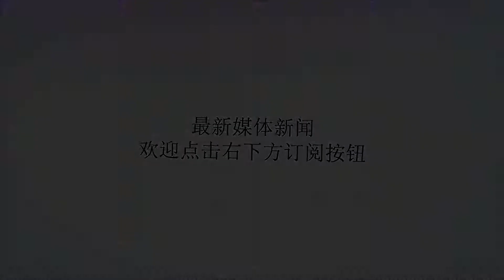和单位男同事拼车走到了一起，分手后我像失恋一样如何能走出来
谢谢！网友自述：“我去年12月份，与单位一个男同事好上了，因为每天拼车的原因，天天一起上班一起下班，很狗血的就发展到一起了，我们都有家庭，绝对不会离婚在一起，没有想过未来，也没有对自己家庭的愧疚，完全沉浸在二人的甜蜜世界里。后来他为了谋求更好的发展，离开了公司。当时我也是赞成的，因为也觉得二人一直这样下去不行，平时的言行举止会被同事看出来的，说不定已经看出来只是没有当面说吧，离开了也好。但是当时我没有想过自己会如此难过，就像是失恋了一样，每天想起来就会哭，而这种不堪的感情又无法向任何人说。一开始难受还好点，尤其是上次约好的见面，在最后一刻因为他家里的阻止，没有见成，意识到以后就是见一面都很难了，心理上，接受不了，这十几天每天都不知道是怎么过的，完全沉浸在自己的世界里，每天泪流满面出不来，每次走在路上都神情恍惚，甚至希望被车撞了算了。自己也明知道是不对，天天在心里对自己说几万遍想想孩子想想老公，可是就是唤起不了自己的兴趣，好像生无可恋了。他回去后一开始和我的联系比较多，所以那时候还没有那么难受，后来因为爽约的事情，好像就让我进入了一个恶性循环，心事重重，每天都口很干，完全吃不下饭，而不吃导致心情更加低落，现在是真的尝到什么叫味同嚼蜡。现在自己主动断了联系，叫他不要再找我，他也没有多说什么。但是自己真的好难受，尤其怕早上起床中午休息还有晚上睡觉前的时候，那种失落感能把人吞噬。我究竟该怎样走出来，回归家庭呢？我该怎么办？”我的建议:你该清醒了，那个男人不会为了你离婚，放弃想他的念头回归自己的家庭，这种感情不会有人祝福的，不被祝福的感情注定没有好的结果，你只是刚开始，时间长了和他和你老公在一起是一样的，总归会回到平静的生活，你老公还不知道，你的家人还不知道，如果他们知道，后果不堪设想，那时你会生不如死。你老公要是真的知道了，生气了，要离婚的话，你要痛苦死。现在你是拥有的，你感觉不到，失去了才会知道重要。你跟老公现在进入婚姻平淡期，突然出现个男人，你有好感，突然觉得有激情，才会忘记老公的，其实你还是爱孩子和老公的，还是好好的生活吧，婚外恋的代价你是承受不起的。你换位思考，如果你老公跟你同事一样在外面有像你这样的女人，你会怎样？人活一辈子也就短短几十年，对错难免，关键是一辈子不只是围绕感情而活着，还有很多事要做。请相信：时间是最好的良药，坚持不要联系，慢慢慢慢慢慢，一切就会过去的，再多的刻骨铭心也会沉入心底，慢慢消失。支持你，加油！本文案例和图片来自网络，图文无关，如有侵权，请联系作者删除。